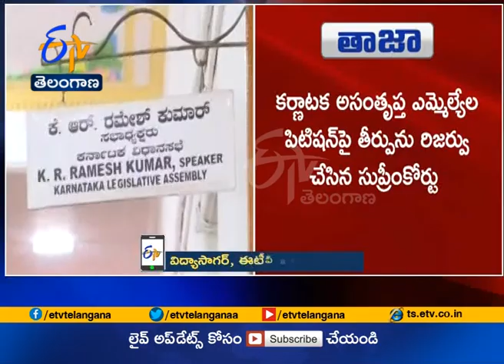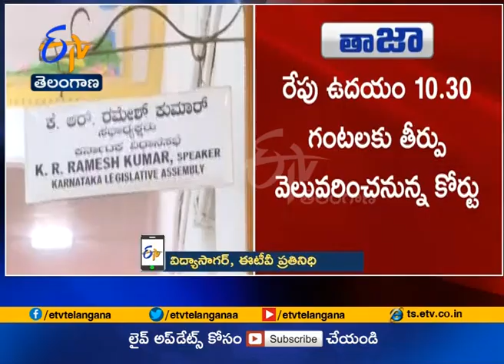SC to Pass Orders On Karnataka Case | Tomorrow at 10 -30 Am